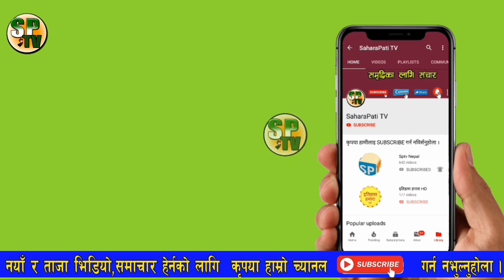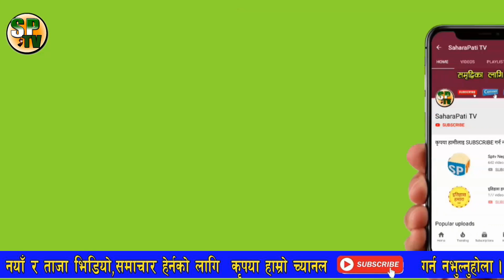सम्बन्ध चिसिएपछि प्रचण्डलाई ओलीका पाँच झड्का , नेकपामा खैलाबैला मच्चियो News Update